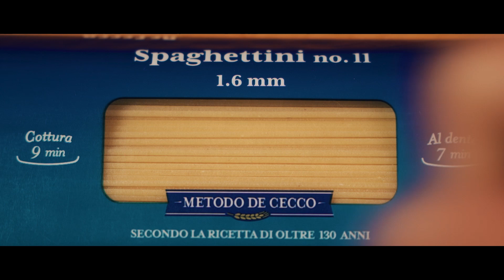和風きのこパスタ - japanese soy sauce pasta -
ウィルスや細菌と戦える体を作る為に自己の免疫力をアップする事が防衛となります。
今回は免疫力を高めるきのこを使ったしょうゆ味の和風パスタの作り方を紹介致します。
しょうゆの風味を引き出すバターと合わさって絶妙の旨みととろける様な食感をお楽しみください。

パスタ乾麺1.4mm以上 80g
オリーブオイル 大さじ1
生しいたけ 2枚
しめじ 50g
えのき50g
大葉 2枚
無塩バター 15g
きざみのり 適量
醤油 大さじ2.5
茹で汁 大さじ4
水 2000ml
塩 20g

●重要ポイント

パスタは茹で上がり指定時間の2分前に取り出す。
フライパンの上でソースを麺に染み込ます。

●作り方

１、きのこは石づきを落としバラバラにする。
２、きのこを弱火でじっくり炒める。
３、水量に対して1%の塩を加えてパスタを茹でる。
　　麺は指定時間より2分短く茹でる。
４、バター、しょうゆ、茹で汁を加え蓋をして3分蒸す。
５、茹汁を加えてよくかき混ぜてとろみを出す。
６、麺を取り出しフライパンに入れかき混ぜる。
７、香り付けに醤油をかけて止める。
８、大葉ときざみ海苔を散らして出来上がり。

▼必見！下記のチャンネルは料理をとても素敵に紹介しています▼

Equipments and Gears
Camera: Sony A7III
Lens: SIGMA 135mm F1.8DG HSM、SIGMA 24-70mm F2.8DG DN
Mic: RODE VideoMic GO
Edit: Adobe Premiere Pro CC, Adobe Audition, DaVinci Resolve